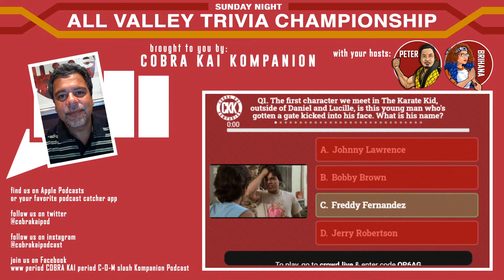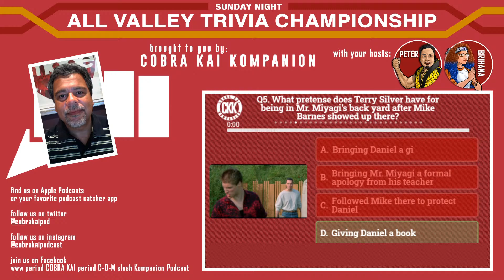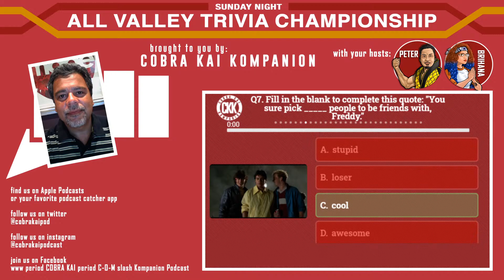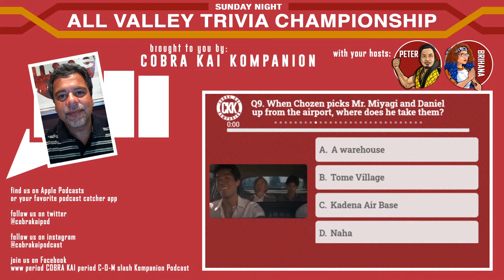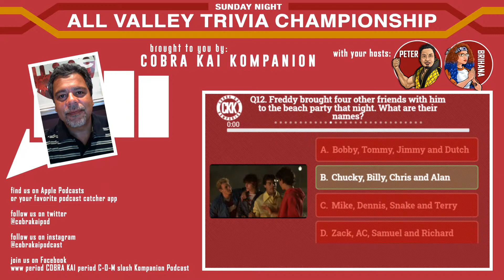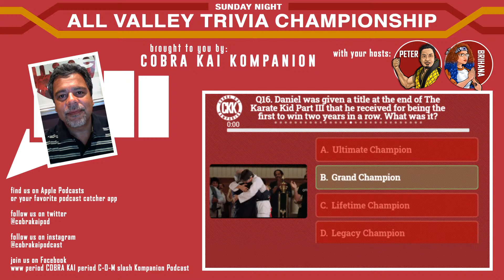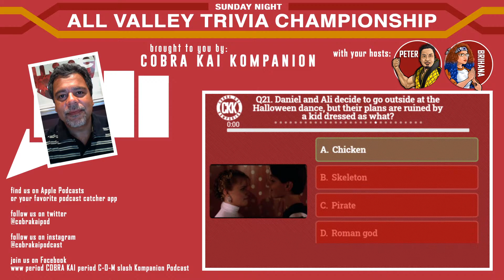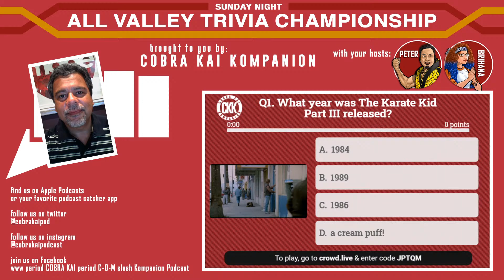All Valley Trivia Championships - Week 12 (w Israel Juarbe, Freddy Fernandez from The Karate Kid)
Join Peter and Brihana from Cobra Kai Kompanion every week as we dive into the world of The Karate Kid and Cobra Kai trivia with fun, prizes and special guests.

This week, we're kicking open gates and Makin' Bacon with Freddy Fernandez himself, Israel Juarbe!

We are happy to announce that we have teamed up with ContendersUSA! They have lines for both Cobra Kai and The Karate Kid.